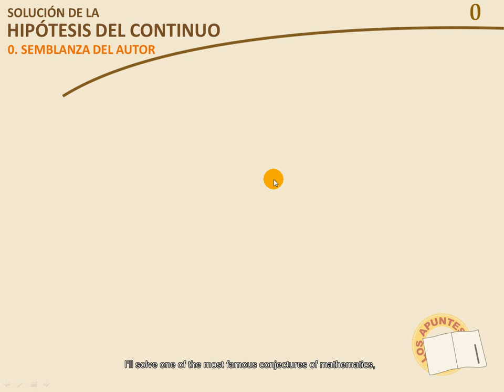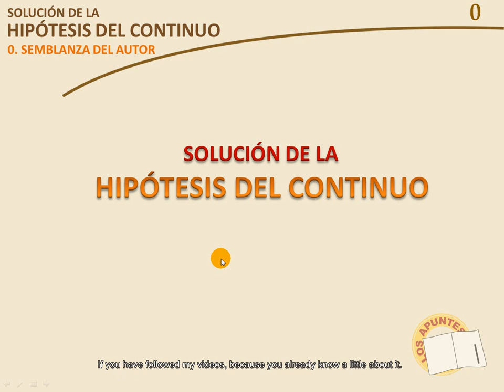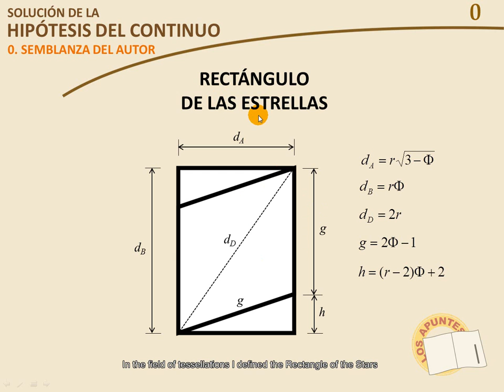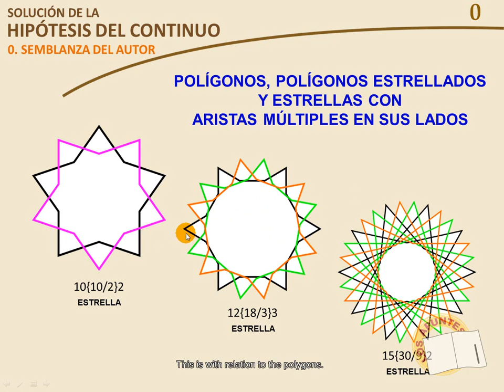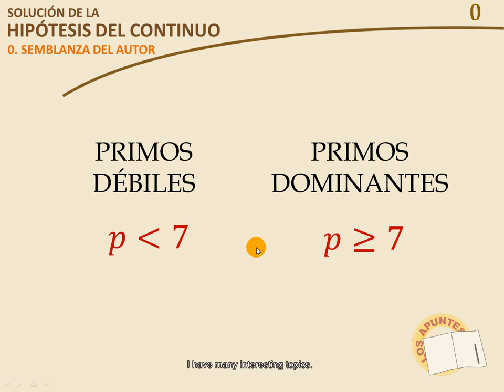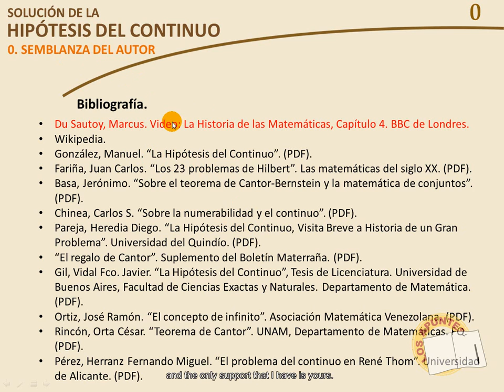Solución de la Hipótesis del Continuo | 0 - Amg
Sea éste el primer video de siete donde se desarrolla la solución de uno de los problemas más conocidos de las matemáticas. El problema tiene más de 100 años de antigüedad y fue planteado por el también famoso matemático Georg Cantor, se trata de la Hipótesis del Continuo. En todo ese tiempo se suponía que era un problema irresoluble, aunque ya se verá que para su solución se requirió de métodos alternos y de una perspectiva diferente a la Cantor. Sin más, espero se disfrute.

Arturo Morales García.